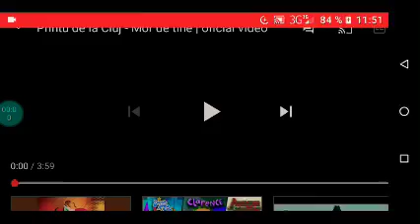mor de tine mori de mine